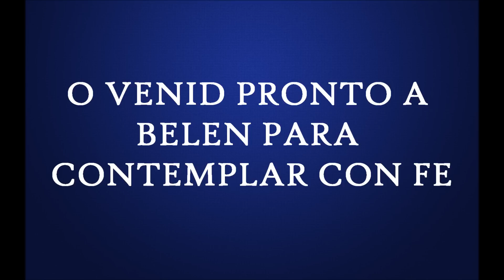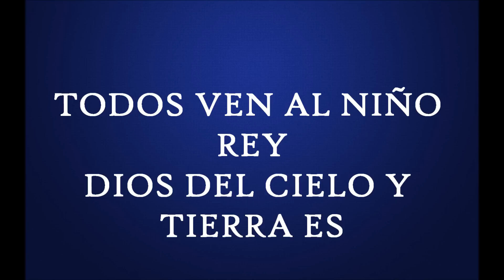Angeles Cantando Estan pista Devotion